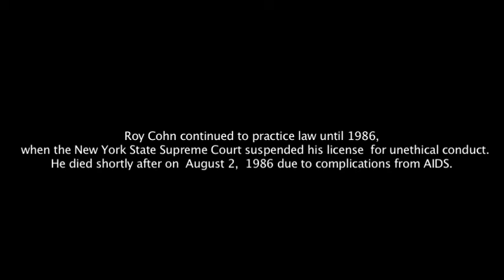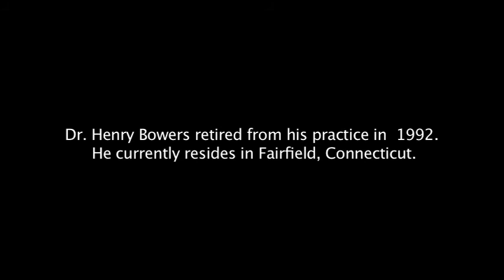"Clout."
Based on Tony Kushner's "Angels in America", "Clout." is a short movie about Roy Cohn and how he came to grips with being diagnosed with AIDS.  The short features Evan Fonseca as Roy Cohn and Peter Zona as Dr. Henry Bowers.

Filmed the first semester of Evan Fonseca's freshmen year of film school, November 2009.